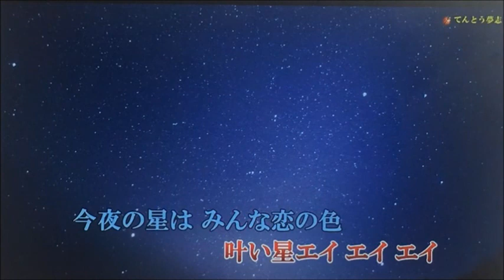願い星叶い星 cover（から３８４）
1967年に発売された西郷輝彦さんの歌をカバーしました。てんとう夢志さんの映像と音声を使いました